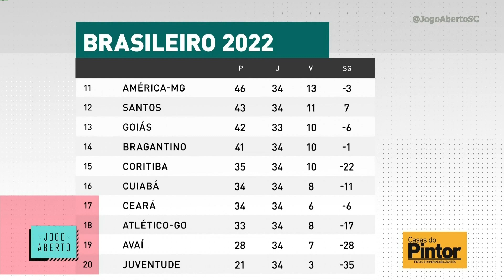Avaí vê risco de rebaixamento chegar em 98%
Faltam quatro rodadas para o fim da Série A e no programa você confere a parte de baixo da tabela do Brasileiro deste ano.
O comentarista Décio Antônio veio ao estúdio do Jogo Aberto SC para falar sobre mais uma derrota amarga que o Avaí sofreu, sendo a sua 7° derrota seguida.
A equipe melhorou com a saída do técnico Lista, porém o Avaí perdeu oportunidades no jogo de ontem (27). A dificuldade do Avaí permanecer na Série A é grande, o leão tem quatro jogos pela frente, precisa ganhar três e torcer para que times como Cuiabá, Ceará e Coritiba não vençam em suas partidas.
O próximo jogo do Avaí será contra o Bragantino na Ressacada. O Bragantino busca a sua permanência na Série A e enfrentará o leão na próxima quarta-feira (2).